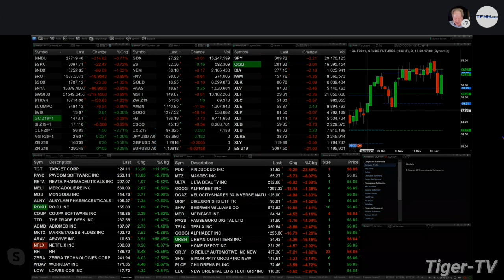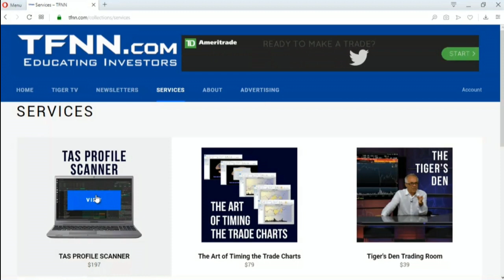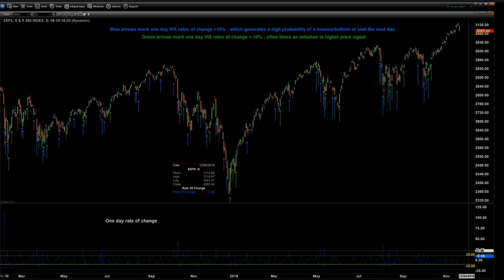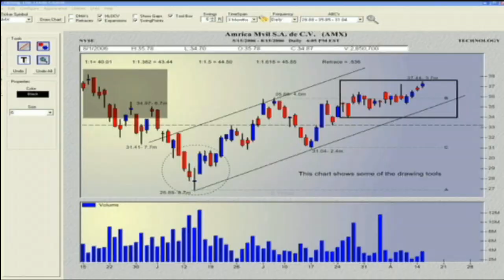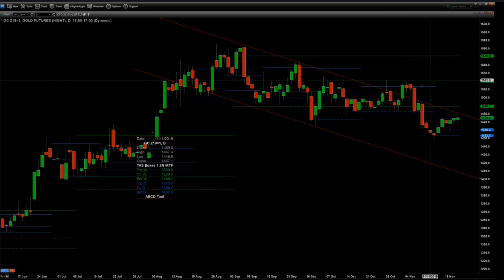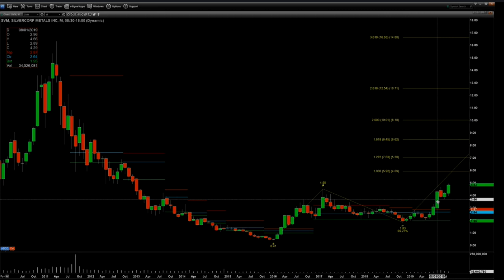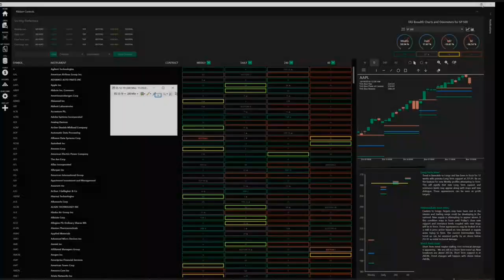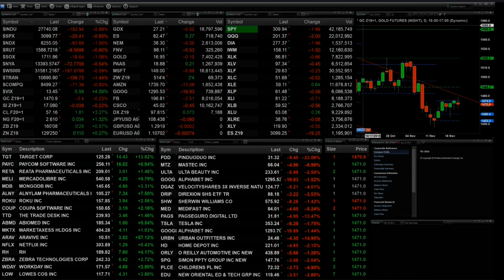November 20th, The Trader's Edge with Steve Rhodes on TFNN - 2019